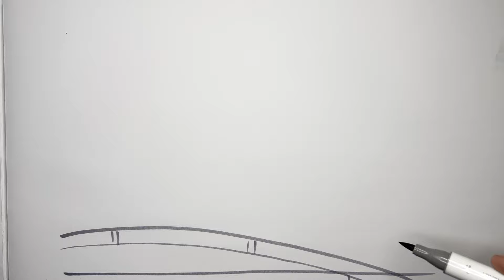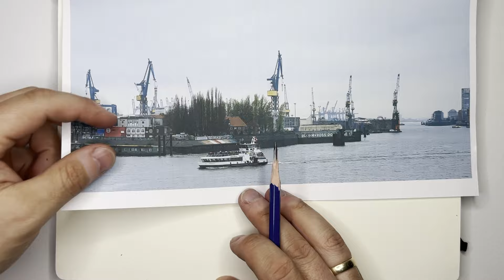Hamburg - Eine Zeichenreise durch die Hansestadt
Begleite mich auf eine inspirierende Zeichenreise durch Hamburg! In diesem Video lernst du Schritt für Schritt, wie du verschiedene Motive und Szenen dieser wunderschönen Stadt zeichnen kannst. Perfekt, wenn du mal was Neues ausprobieren möchtest.

In diesem Video führe ich dich durch einige der bekanntesten Hamburg-Motive. Für jedes Motiv habe ich für dich einen anderen Stil gewählt, den du direkt ausprobieren kannst. Die Übungen habe ich hier beschleunigt. Jedoch kannst du die kompletten Zeichenübungen auch in meinem Skizzen-Kurs mitmachen

Also schnapp dir dein Zeichenpapier und deine Stifte und lass uns Hamburg auf eine ganz neue Art entdecken! Mit meiner einfachen Anleitung wirst du schnell deine eigenen Zeichnungen dieser faszinierenden Stadt erstellen.

★★★★★ Übersicht über die DrawTut Zeichenkurse ★★★★★
Komm mit zu den tausenden von zufriedenen Teilnehmer:innen und lerne richtig Zeichnen! Wähle einfach deinen Kurs!

Und auf diese Themen gehe ich im Hamburg Zeichenreise Video ein:
0:00 Einleitung
1:18 Zeichnung der Elbphilharmonie Hamburg
4:06 Hamburger Elbtunnel malen
5:46 Speicherstadt mit Markern zeichnen
7:48 Schnelle Skizze der Elbe und dem Hafen
9:37 Weitere Tipps